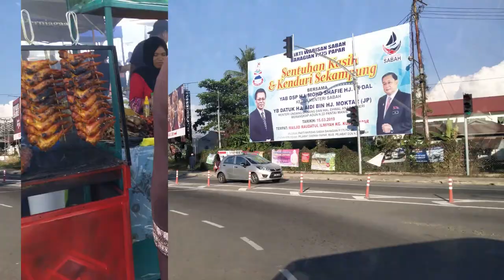Pasar dan Tamu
Video log mengenai Pasar dan Tamu di sekitar Pekan Papar, Kimanis Centro, Bongawan dan Membakut.

musik latar :

Moments by Sappheiros